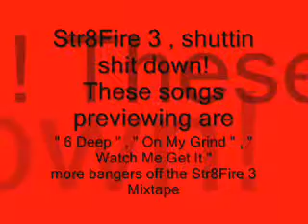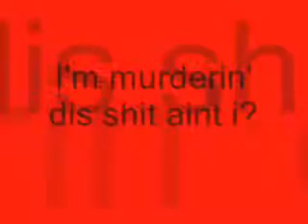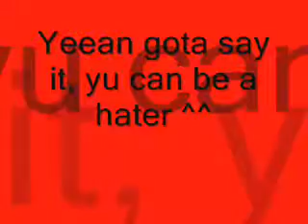Str8Fire 3 Sneak Preview - Dat Kid Dubz